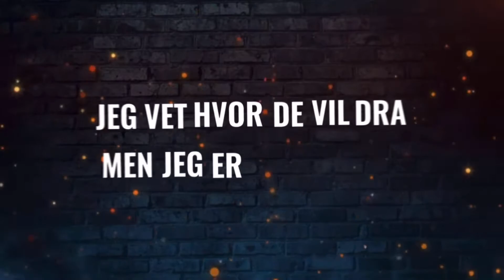John Vince - Lights Out 2021 (Ft. Kirri)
Lyssna in Lights Out 2021 (Ft.Kirri)

Lyrics:
Vi drikker og vi ruller fyller sprit i
glasset for å få den beste tiden
Drikker helt til soloppgang, lights out , blacker ut, vi skal aldri dra hjem

Jeg er drita full og vet ikke helt hvor jeg er, kvelden er ung og gutta ber på sine
knær om meg om meg...jeg vet hvor de vil dra, men jeg ække ferdig da

Det går i spriiiit, vi skal lyse opp Alta med neon lys
Vi drikker i spriiiit, denne tiden her er vår, se oss lyse opp byen vår

River dette stedet her, vi går all out
Klikker med de chicksa her, dette er lights out